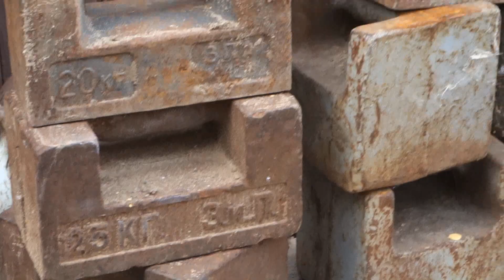УПРАЖНЕНИЯ НА ХВАТ С ГИРЯМИ SOME EXERCISES WITH KETTLEBELLS FOR GRIP STRENGTH DEVELOPMENT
УПРАЖНЕНИЯ НА ХВАТ С ГИРЯМИ
SOME EXERCISES WITH KETTLEBELLS FOR GRIP STRENGTH DEVELOPMENT